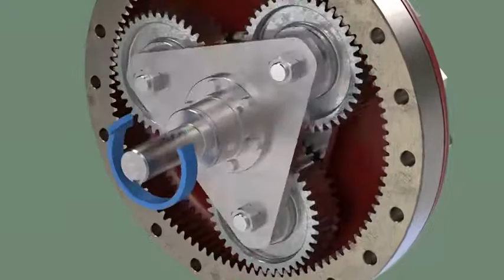gears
Using content downloaded from GrabCAD and then animated in KeyShot.  Additional elements modelled in MoI.